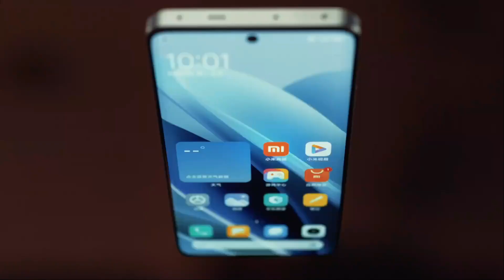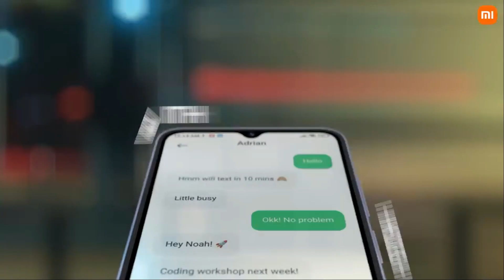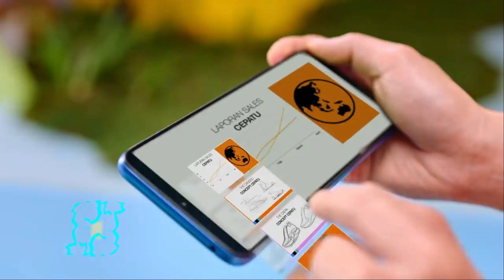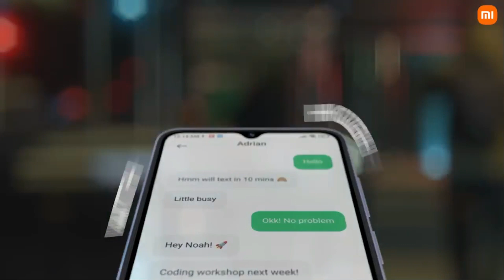REDMI 13C INDONESIA _ Pemanasan Sebelum Redmi Note 13 Pro Masuk Resmi!!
redmi 13c,
redmi 13c indonesia,
redmi 13c unboxing,
redmi 13c harga resmi,
redmi 13c tanggal rilis,
redmi 13c vs redmi 12c,
redmi 13c game tes,
redmi 13c kamera tes,
redmi 13c review,
redmi 13c gadgetin,
redmi 13c jagatreview,
review redmi 13c,
harga redmi 13c,
redmi 13c harga dan spesifikasi,